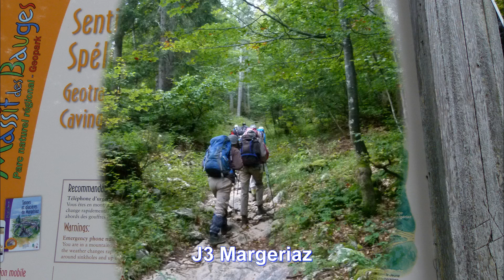Annecy J2 Plateau Semnoz & J3 Margeriaz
Randonnée du plateau de Semnoz & randonnée de Margeriaz